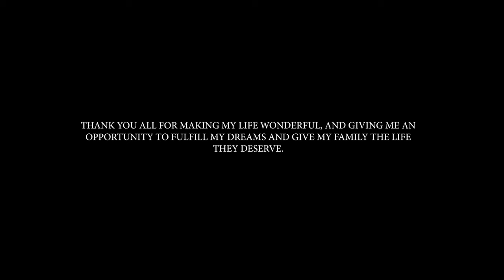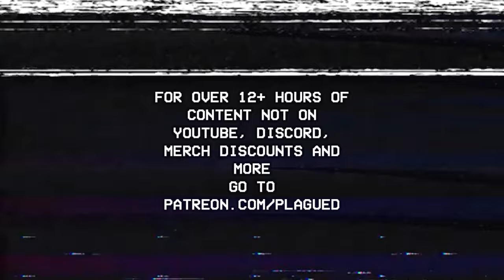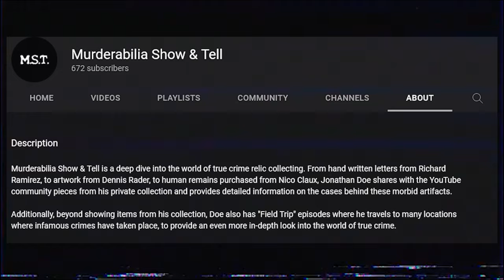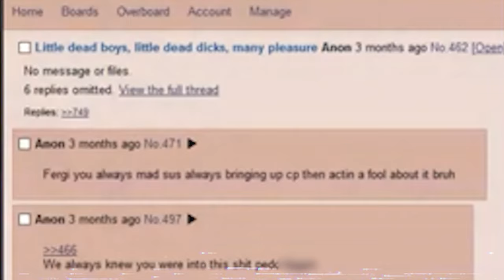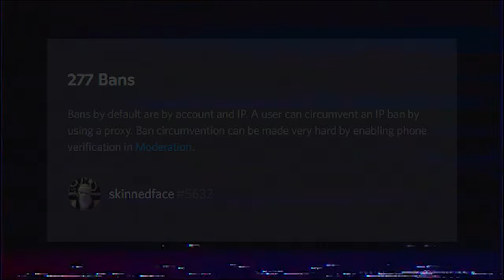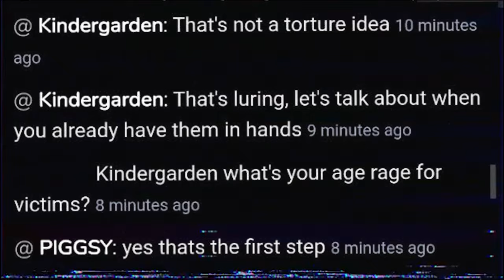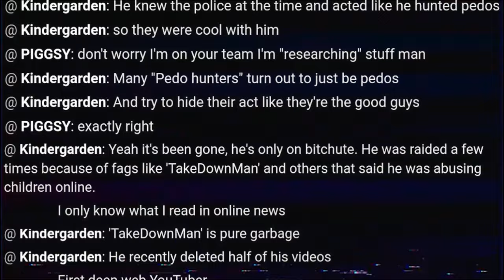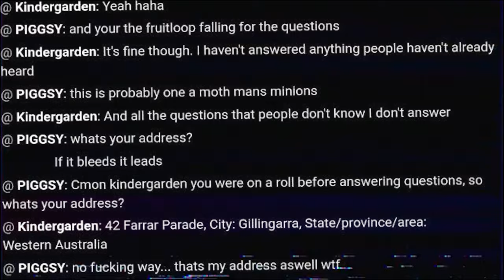Ripper The Darkweb Boogeyman | Illegal Gore